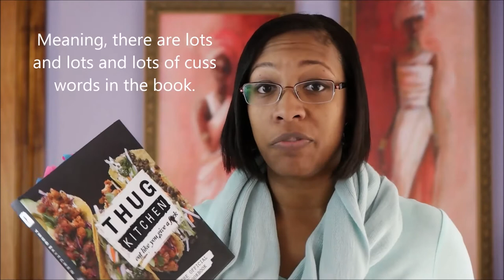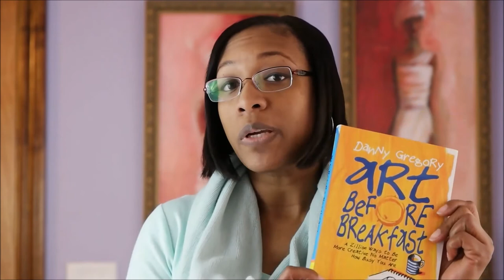What the Heck are You Reading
I read a lot of books. Here are three books I am loving at the moment.

Art Before Breakfast by Danny Gregory
Thug Kitchen by Thug Kitchen
The Sketchnote Workbook by Mike Rohde

Video shot with Samsung NX1 and 16-50mm lens
Audio: Rode Videomic Shotgun Microphone